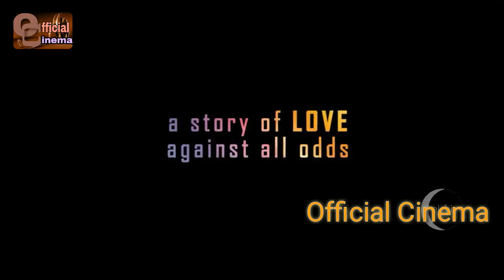Dhadak Official Trailer HD ishaan khatter janhvi kapoor 2018 Dhadak Official Trailer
dhadak trailer release date

dhadak movie

dhadak movie song

dhadak trailer

dhadak movie video song

jhanvi kapoor movie

dhadak movie song list

dhadak movie trailer 2018

Ishaan khattar new movie

Janhvi kapoor new movie

New upcoming movie trailer

New upcoming Bollywood movie

Never miss an update from Official cinema